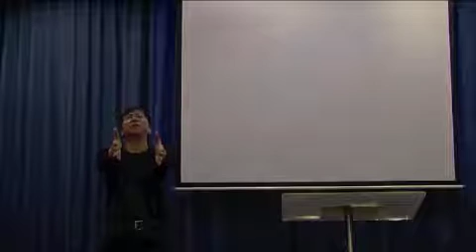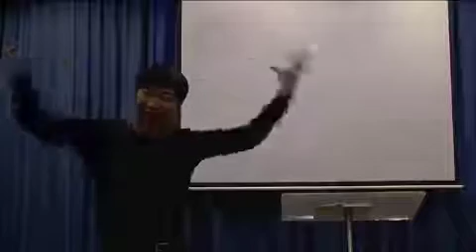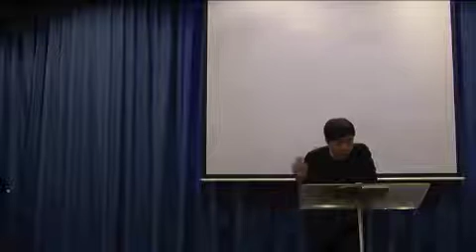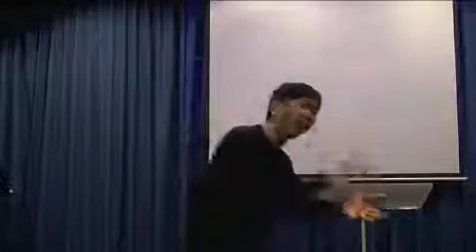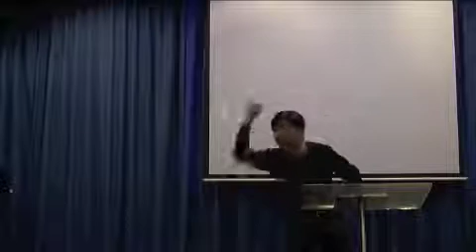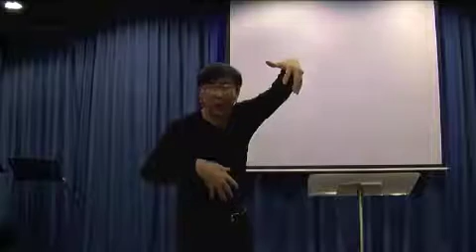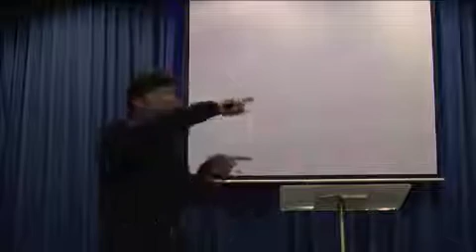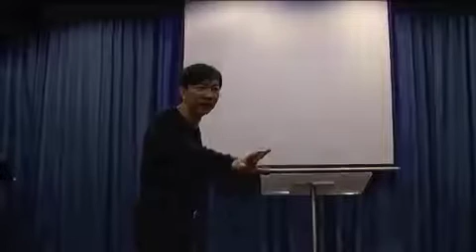Beauty of Holiness pt. 7: Dwelling in the Holy of Holies (November 24, 2013) —Dr. Johann (JMP)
Beauty of Holiness  Part 7: Dwelling in the Holy of Holies (November 24, 2013)